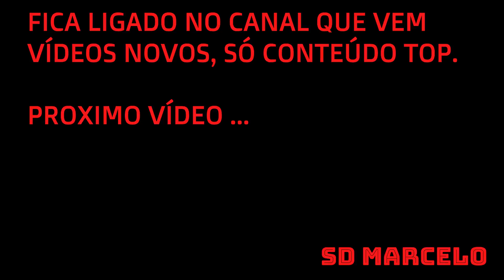INDIVÍDUOS ARMADOS CORREU PARA MATA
PATRULHAMENTO COM VISTA A 3 INDIVÍDUOS ARMADOS, CAMPO GRANDE CAMPINAS.
47º BPM/I 2º CIA RPM 2.
SOLDADO PM MARCELO.